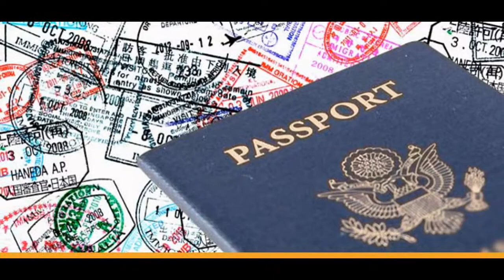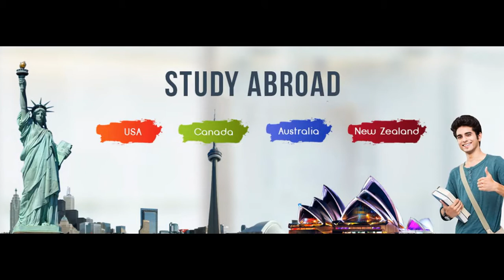Study Abroad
Watch Study Sbroad